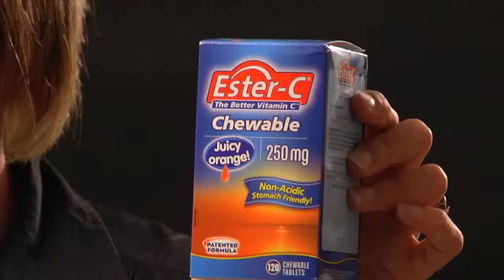Stress and Flu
Stress and Flu by Rive Gauche Media